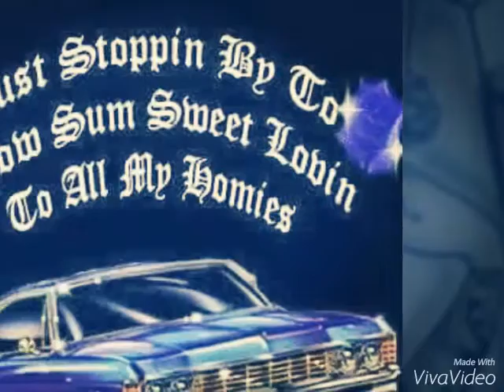My Big girls now